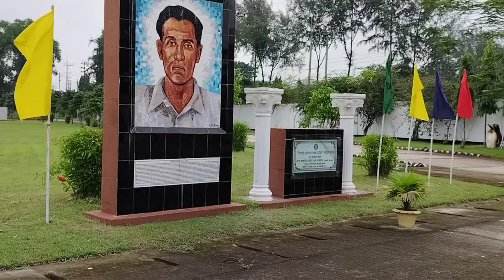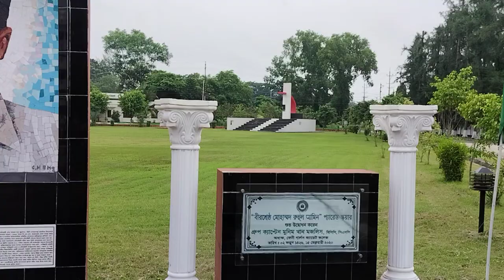FGCC Feni Girls Cadet College # Visit to all.Parents # Happy Parents Day Fgcc Coolege # (2)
First mv  Vlog #
Helping Channel #
Happy Parents day #
Fgcc visit to all parents fgcc #
First mv  Vlog #
Helping Channel #
(2)
First mv  Vlog #